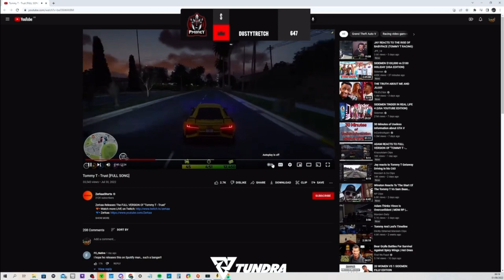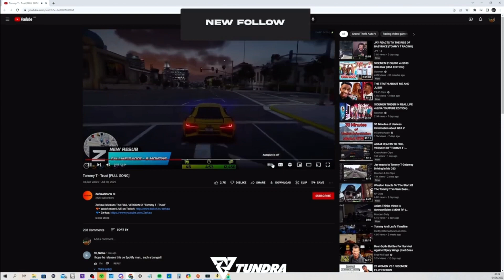P Money reacts to Tommy T - Trust (Full Song)